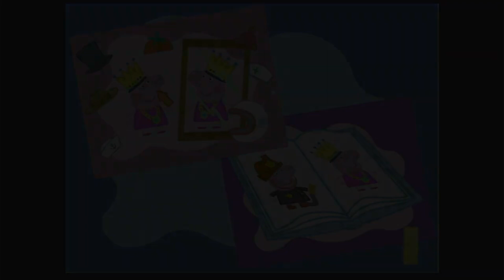My Friend Peppa Pig World Adventures Dress Up And Watering Flowers 4K HD